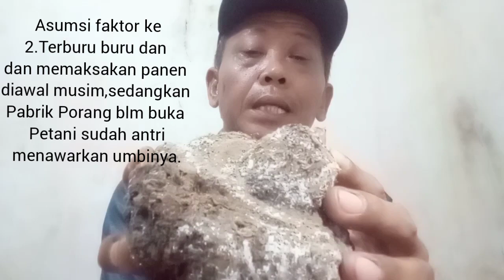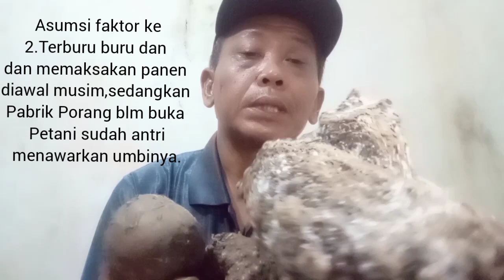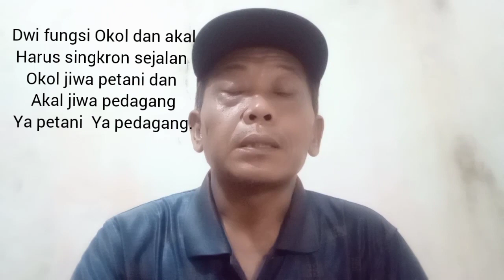PORANG JULI 2023 TETAP MURAH,OPSI PETANI MANDIRI 2024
@Panen umbi Porang harga tetap murah sampai bulan Juli 2023.
Padahal seharusnya dimusim kemarau ini sudah ada kenaikkan,tetapi masih jalan ditempat,harganya masih sama dengan harga awal musim.